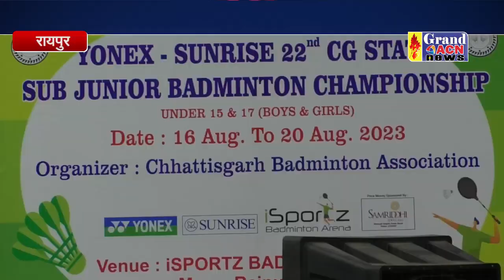बैडमिंटन स्पर्धा का का खेला गया फाइनल